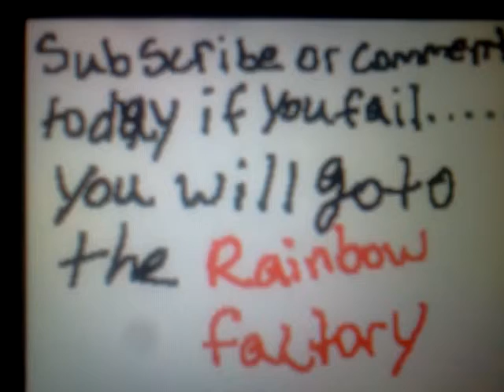Rainbow factory-Flipnote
Flipnote